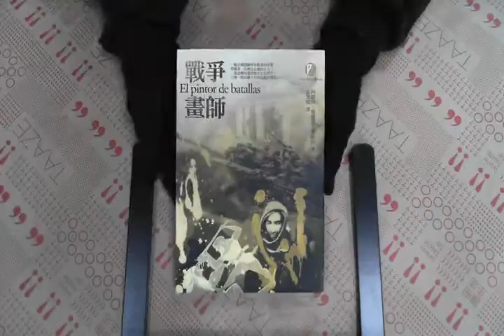TAAZE｜戰爭畫師（25開） 二手書書況 9789866858345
TAAZE｜讀冊生活網路書店「戰爭畫師（25開）」，找二手書請至